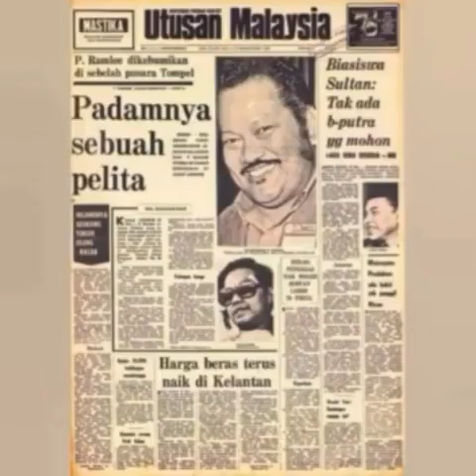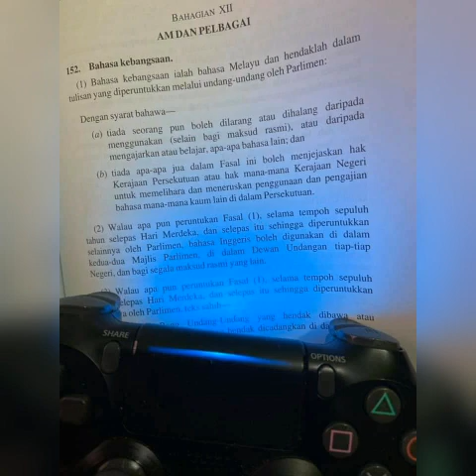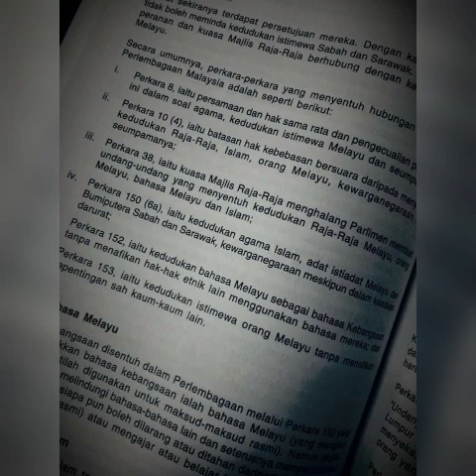SIRI 344: APA SALAHNYA KEWUJUDAN SEKOLAH VERNAKULAR?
KUPASAN SIRI 1